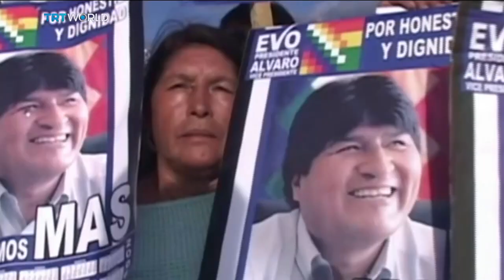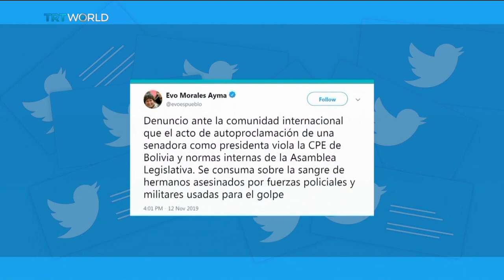Bolivia Political Crisis: Morales arrives in Mexico seeking asylum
A Bolivian senator has declared herself president following the resignation of Evo Morales. Jeanine ANYEZ said she’s taking on the role to restore peace and order. Morales stepped down on Sunday after 14 years in power and a disputed election which raised allegations of corruption, and sparked violent clashes. Yasmine El-Sabawi reports.